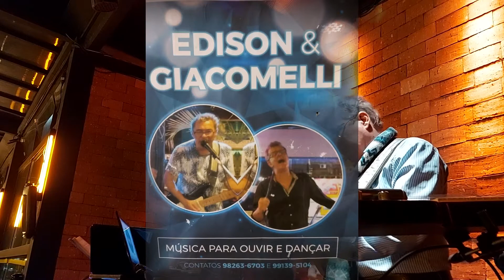ART´MELODY - LITTLE HELP FROM MY FRIENDS - EIGHT DAYS A WEEK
EDISON & GIACOMELLI